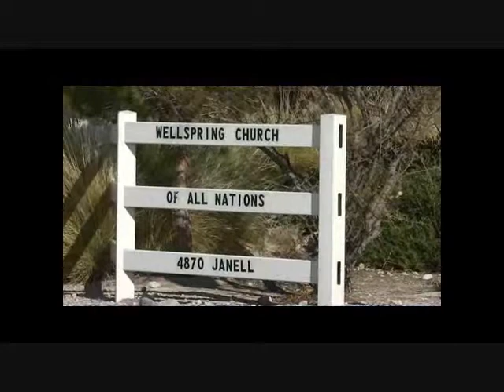Draw Me by Your Spirit